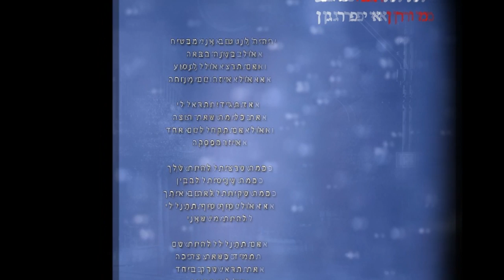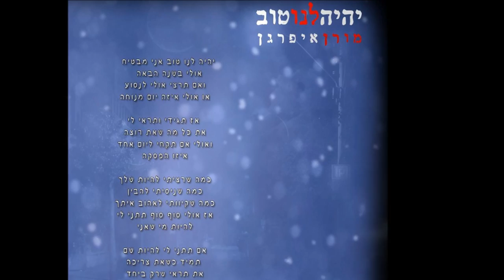יהיה לנו טוב - מורן איפרגן / Moran Ifergan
יהיה לנו טוב אני מבטיח אולי בשנה הבאה☺

יהיה לנו טוב
מילים ולחן -מורן איפרגן

יהיה לנו טוב אני מבטיח
אולי בשנה הבאה
ואם תרצי אולי לנסוע
או אולי איזה יום מנוחה

אז תגידי ותראי לי
את כל מה שאת רוצה
ואולי אם תקחי ליום אחד
איזו הפסקה

כמה שרציתי להיות שלך
כמה שניסיתי להבין
כמה שקיוותי לאהוב איתך
אז אולי סוף סוף תתני לי
להיות מי שאני

אם תתני לי להיות שם
תמיד כשאת צריכה
את תראי שרק ביחד
יש לנו תקווה

כמה שניסיתי להבין
להיות מי שאני .

שירה וגיטרות : מורן איפרגן
קלידים ותכנותים: ציקי רווח
בס: ארז כספי
תופים: אורי רז
מיקס ועריכות דיגיטליות: ארז כספי
הוקלט ומוקסס: באולפני ברדו